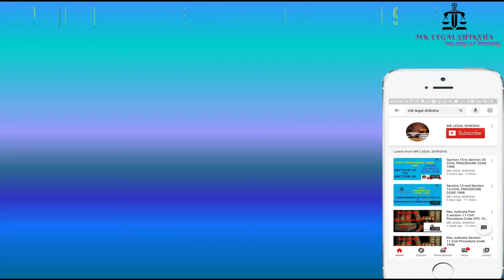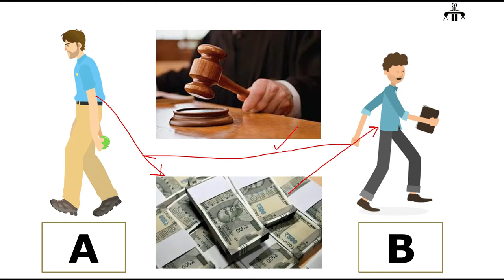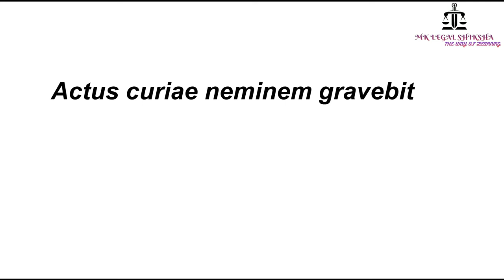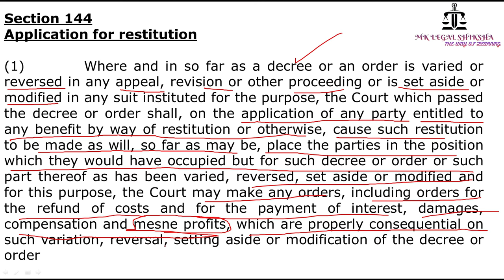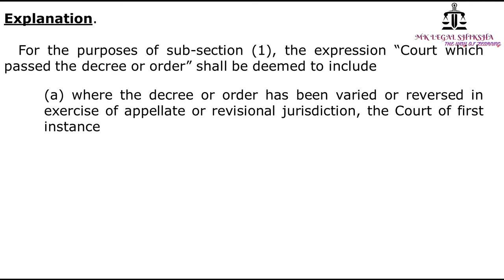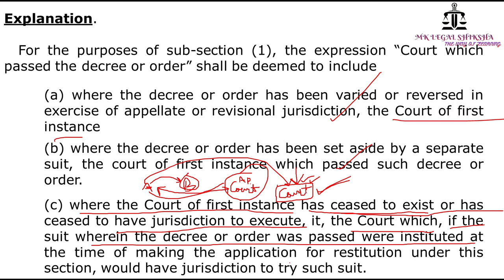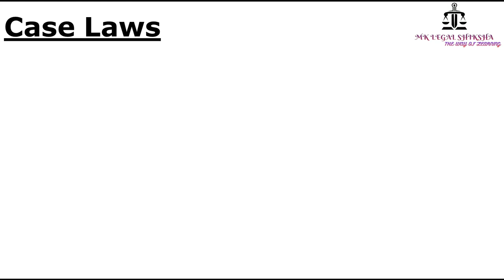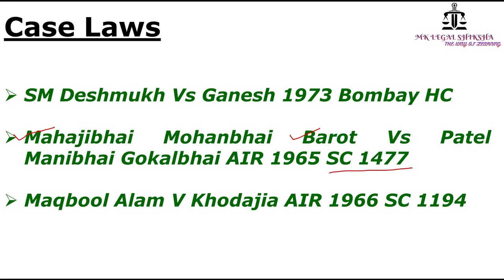RESTITUTION SECTION 144 CIVIL PROCEDURE CODE 1908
APPLICATION TO RESTITUTION SECTION 144 CIVIL PROCEDURE CODE 1908